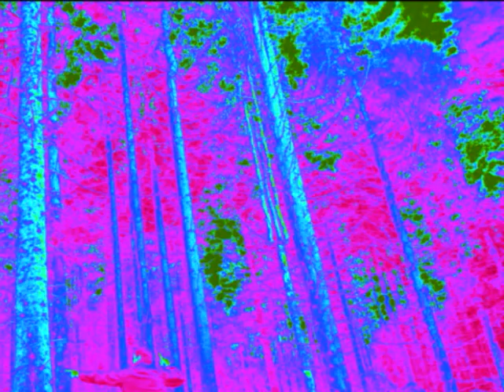Four Reasons in one day